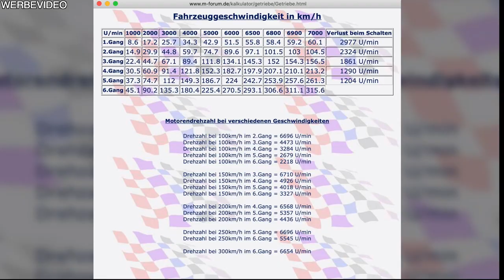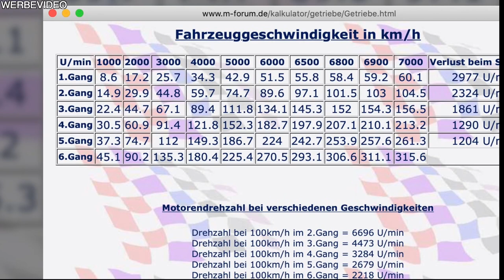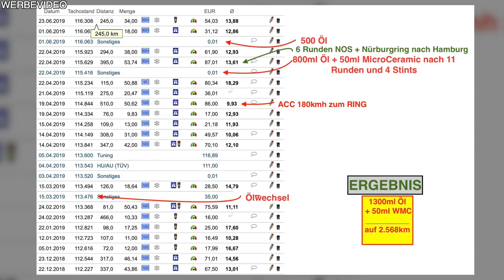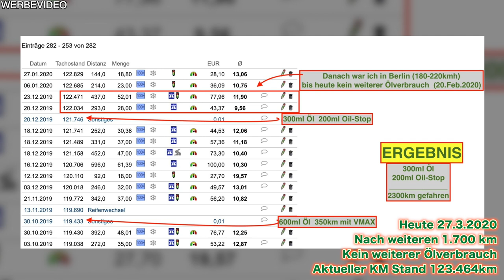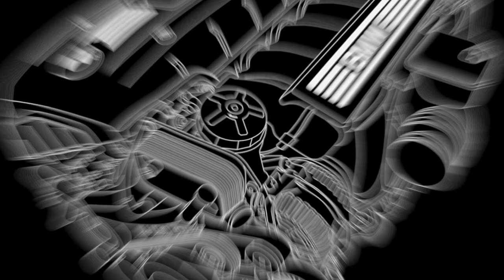Geringerer Ölverbrauch durch Oil-Stopp? | Hat es geholfen? | MarkMonetti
Moin,
in diesem Video lasse ich mir von Walter Wagner erklären, wie der Oil-Stopp funktioniert und ich berichte Ihm, als auch euch, welche Erfahrungen ich mit dem Produkt sammeln konnte. Hat der Oil-Stopp geholfen und konnte meinen Ölverbrauch von 0,5l auf 1000km verringert werden? Wie hat sich mein Ölverbrauch geändert? Mehr dazu in diesem Video.
Euer MarkMonetti

▬ Mein BMW ▬
▶ 330i N52B30 258ps
▶ MANUAL, Handschalter

▬ Andere Videos! ▬

▬ STAY UP-TO-DATE! ▬